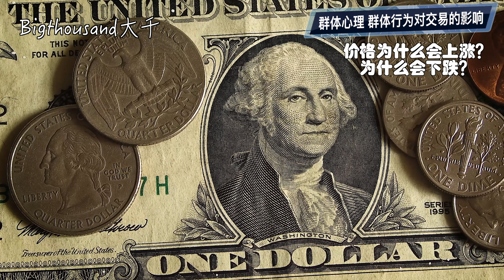【交易实质】群体心理和行为才是是影响价格变化原因，如何利用？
0:09 价格为什么上涨？为什么下跌？
1:13 趋势是怎么形成的？
1:52 那群体心理有什么特点？怎样把群体心理利用到交易当中？
4:00 群体心理对我们个人有什么样的影响？怎么样面对群体行为？

【LINE】
youdaisenn2014

【WeChat】
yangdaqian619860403